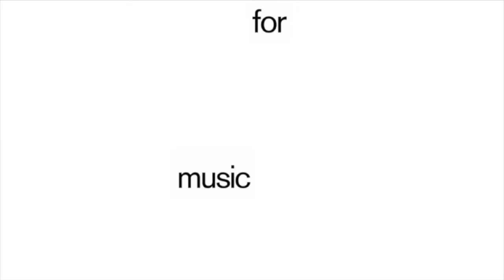Oslo Karamell - Kvirrevitt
DJ SoFa's new compilation 'Elsewhere Junior 1: A Collection Of Cosmic Childrens Songs', is available in all digital stores and on vinyl!

With Music For Dreams collectors’ series, we aim to bring you something a little out there. After eclectic contributions from Jan Schulte, Moonboots and most recently Basso, we’ve lent the slot to DJ soFa. As always, he’s been granted supreme curatorial sovereignty, and trust us, he’s held us to our word on that one.

On this double LP, the Belgian sonic globetrotter takes us on a galactic joyride through the mystifying reality of childhood - and a trip, it is. While soFa has had a soft spot for these obscure children’s pieces for a large part of his life, the compilation itself has been 2.5 years in the making.

That’s time spent handpicking old pieces and producing new ones with young collaborators, mostly by means of analogue synthesizers and vintage drum machines. Two tracks on here, the ones by Zahn and Oslo Karamell, are in fact creations of parent/child collaboration.
The result is a thematically and sonically homogenous collage of cosmic children’s music. Full of synaesthetic curiosities, it immerses the listener in all kinds of creative ways, nudging you down hidden experiential pathways. It’s both hyperreal and magical, with important lessons for young and old alike in an increasingly disenchanted world.

soFa starts us off with Milo Kolarov’s interpretive exercise in sonic imagery ‘Analogue Beam’, a story about animal characters, presented to us as distinct motifs of bleeps and blitzes. Next up is the surreal jigsaw puzzle dub ‘Totti und Pippo’ by Jah Limonardi Und Die Kleine Gräfin Dubski. Here, we come bouncing on giant, iridescent mushrooms, lulled deeper and deeper down the rabbit hole by incantations of a child’s voice.
‘Der Kleine Roboter’ by Volkers Musikspiele gives us a classroom choir performing a cheerful verse about being little robots, suspended beneath the droning of an icy locomotive synth. Two layers, subverting and transmuting each other.
On the B- and C-side, our host for the hour spins us into a 16-bit midi mania straight outta the 90’s Nintendo-sphere. Palla Templouf’s ‘Ping en Keun’ evokes the ominous mood of unknown threats lurking behind every corner, while Jan Turkenburg’s ‘In Hyperspace’ takes us through uncharted galaxies searching for lost space-treasures.
Rounding off, ‘Pêle-Mêle’ twists a non-sense nursery rhyme mantra around a trudging bassline, while Thomas Natschinksi’s ‘Robotertanz’ returns to the robot-theme in a 70’s-inspired, hypnagogic space-funk-ballad. One of the few songs on the compilation that actually sounds like something out of the vast rock-pop continuum we’re familiar with.